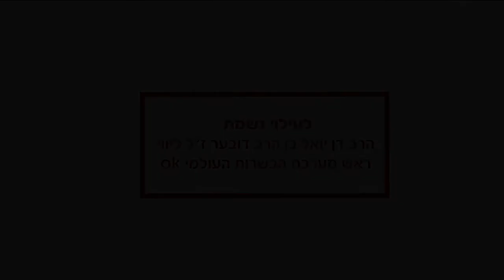Pesach/ פסח 5782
The Seder of Yehuda the drunk... • Rabbi Yisroel Goldberg with a short weekly thought | Happy Chag Pesach Rechavia & Nachlaot in Jerusalem!

ליל הסדר של יהודה השיכור... • הרב ישראל גולדברג עם רעיון שבועי קצר | חג פסח כשר ושמח וערב שבת שלום, רחביה ונחלאות ירושלים!